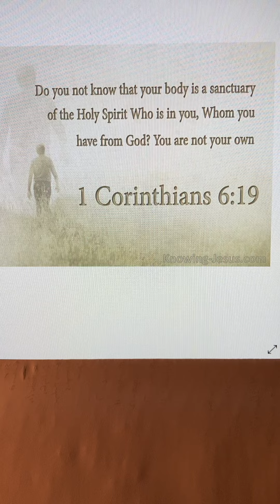1 Corinthians 6:19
Let the Holy Spirit reveal God’s nearness to you. Open yourself up to his Love Grace and Power.